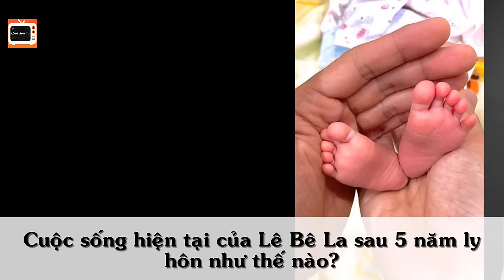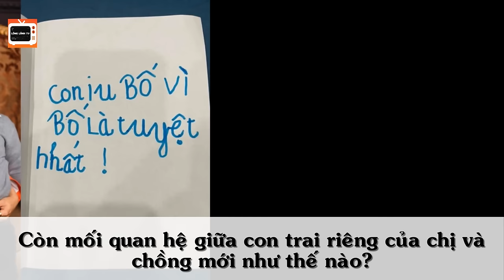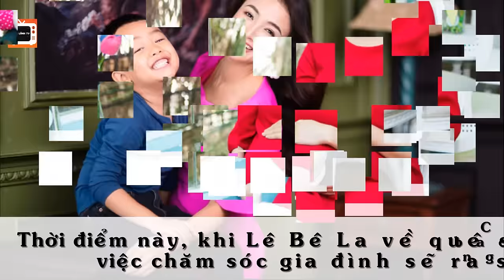Cuộc Sống Bất Ngờ LÊ BÊ LA: Bí Mật Ly Hôn Chồng Đạo Diễn Và Đã Tái Hôn Với Doanh Nhân Thân Thế Khủng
Theo dõi Lóng Lánh TV nhé!